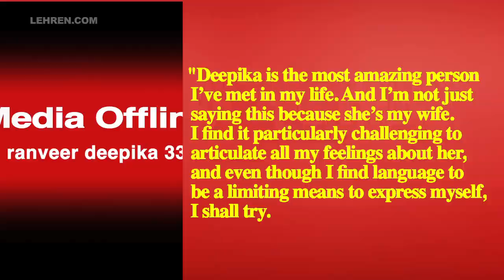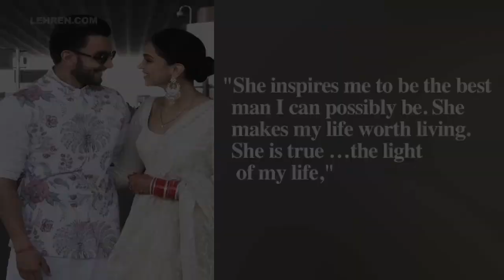Ranveer Singh Pens A Heartfelt Note For Wife Deepika Padukone, Calls Himself The Proudest Husband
The latest example of Deepika Padukone & Ranveer Singh's love was given by Ranveer himself, who recently posted a heartfelt letter for her lady love. To know more check out the video.